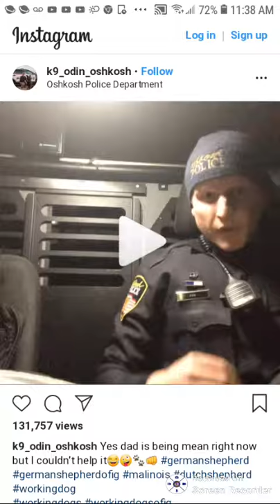Dude wakes up police dog